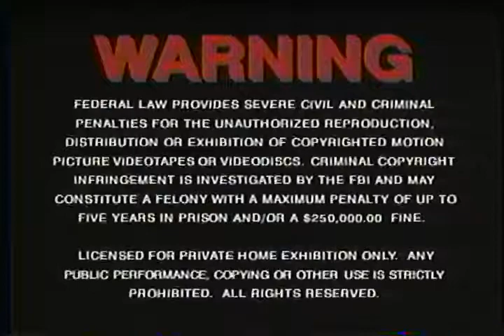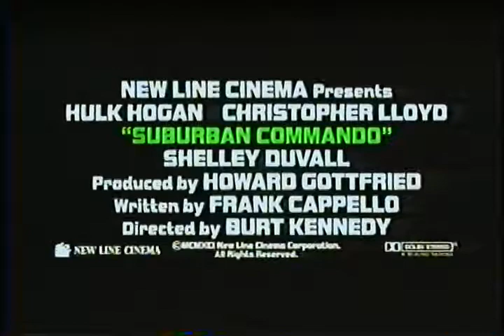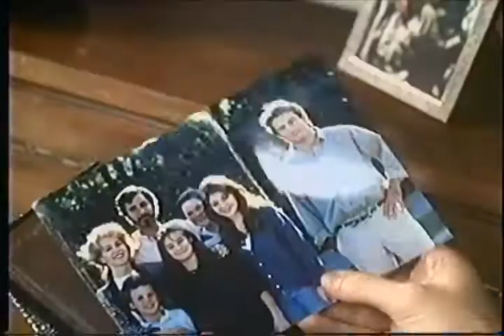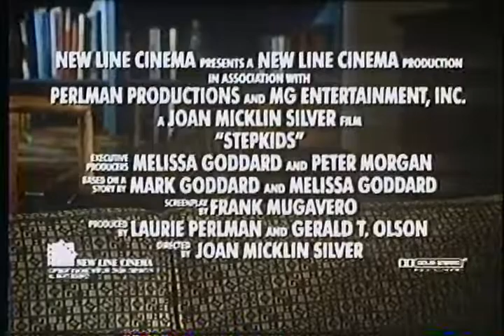Opening to Teenage Mutant Ninja Turtles II: The Secret Of The Ooze 1991 VHS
One of the final releases from RCA/Columbia before the change to Columbia/Tristar

Order:
1. New Line Home Video logo (Still)
2. FBI Warning Screen
3. Macrovision bumper
4. RCA/Columbia Pictures Home Video logo
5. Burger King Kids Club commercial
6. Suburban Commando trailer
7. Stepkids trailer
8. New Line Home Video logo
9. New Line Cinema logo